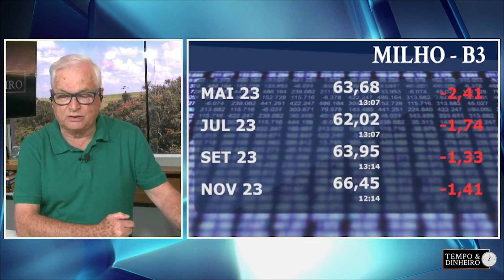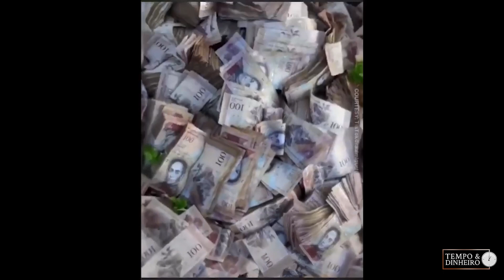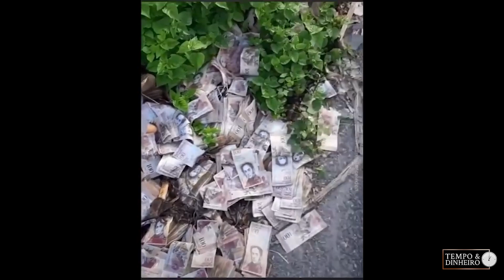Milho mantendo estabilidade nos portos